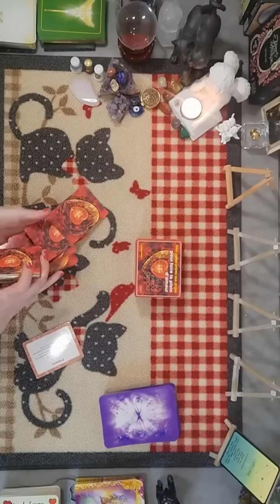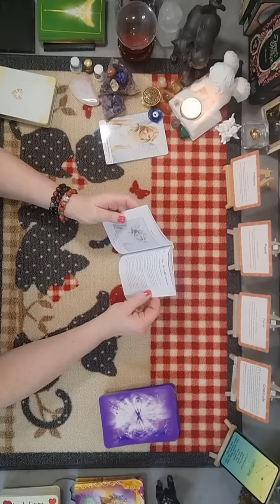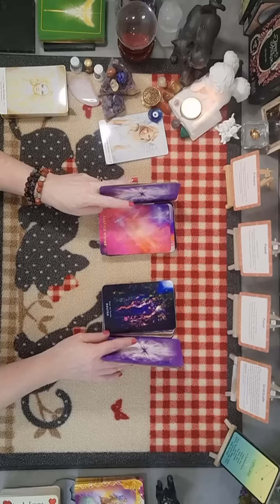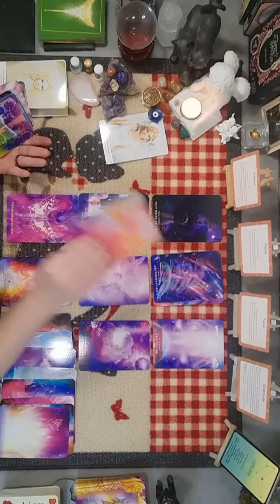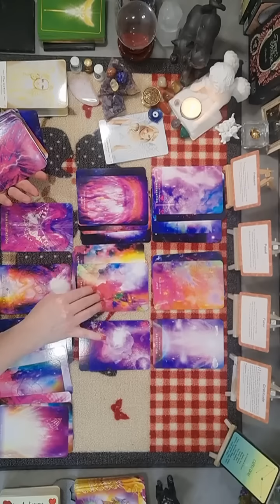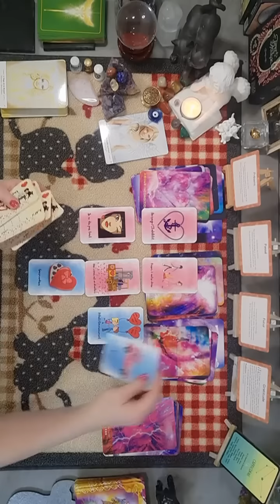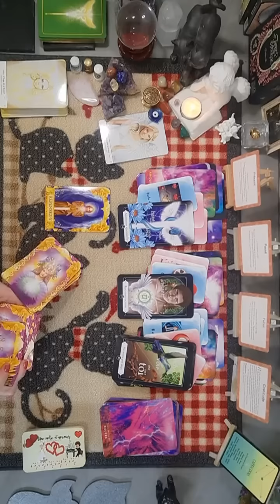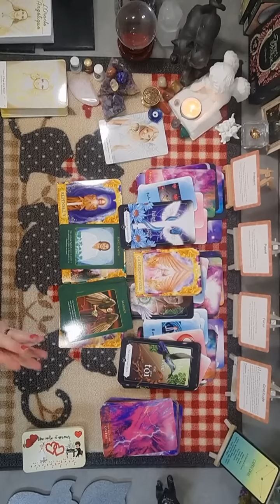Capricorne ♑ Du 13 au 19 février 2023 - Malgré votre séparation, vous ressentez toujours de l'amour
Me donner vos disponibilités dans les propositions ci-dessous, seulement par mail:
soit le jeudi à 11h ou à 18h
soit le vendredi à 11h
éventuellement le samedi à 11h15

Retrouvez les tarifs sur mon site :https:// chat-noir-guidances.com